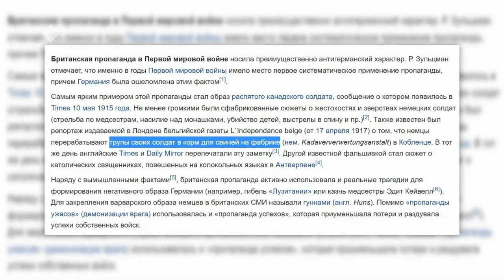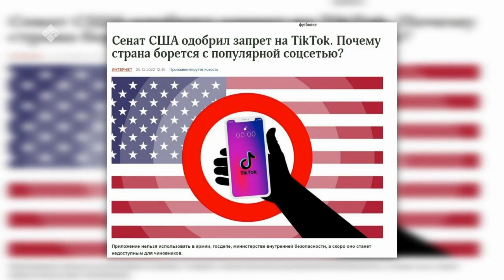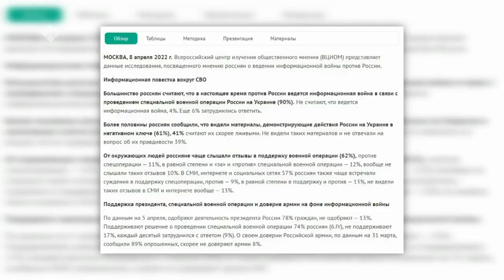Сэмсэ тыл: Арҕааҥҥы дойдулар Украинаҕа тугунан көмөлөһө олороллоруй? (13.01.2023)